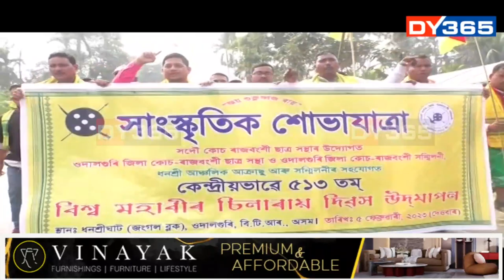আজি বিশ্ব মহাবীৰ চিলাৰায়ৰ ৫১৩ সংখ্যক জন্মজয়ন্তী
আজি বিশ্ব মহাবীৰ চিলাৰায়ৰ ৫১৩ সংখ্যক জন্মজয়ন্তী। ৰাজ্যৰ বিভিন্ন প্ৰান্তত বিস্তৃত কাৰ্যসূচীৰে পালন কৰা হয় চিলাৰায় দিৱস। চিলাৰায় দিৱসতে কোচ ৰাজবংশীক জনজাতিকৰণ আৰু পৃথক কমতাপুৰ ৰাজ্যৰ দাবীত তীব্ৰ আন্দোলনৰ হুংকাৰ দিয়ে আক্ৰাছুৱে।